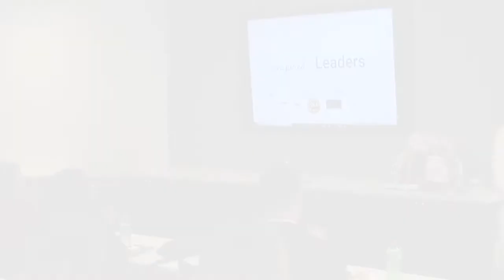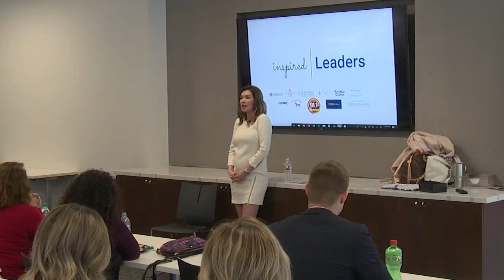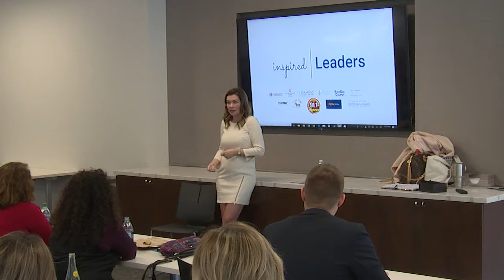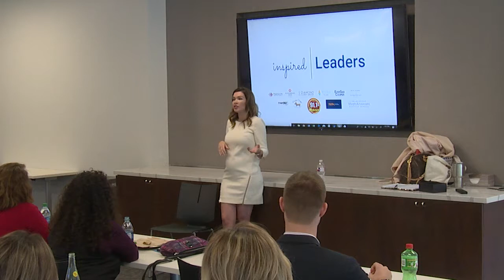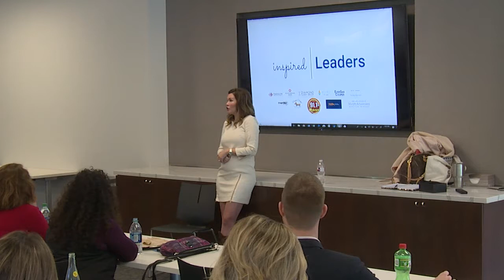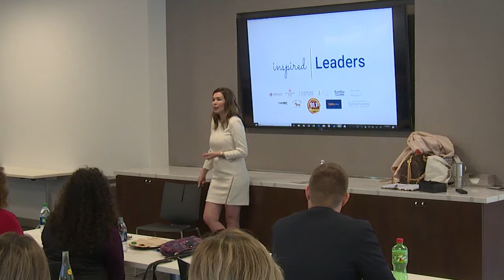InspiredLeaders Jentry Kelley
We were absolutely thrilled to have Jentry Kelley, the owner and creator of Jentry Kelley Cosmetics as our speaker this month! Jentry keeps it real with her inspiring story of the roadblocks she has had to overcome to get to where she is today; the owner and creator of her own makeup line. Jentry's sparkling personality shines through, and no, the entire talk is not about makeup! So men, do not hesitate to tune in.

Inspired Leaders is a leadership luncheon held in North Houston once a month. Our mission is to provide inspirational stories, business strategies, and relationship building opportunities for everyone who attends. We have local leaders speaking each month sharing their moments of grit, passion, and success!

This event is held on the 2nd Friday of every month. This is a FREE event with lunch on us! Visit the Facebook event page to RSVP:

EverSan Cooper Partners
Retoro FIlms
Seth Hobbs- The Mike Seder Group-Re/Max
Benchmark Bank- The Woodlands
The Law Offices of Murphy & Associates, PLLC
Divine Dogs USA
Network In Action
91.1 The Boss
Diamond Client Group